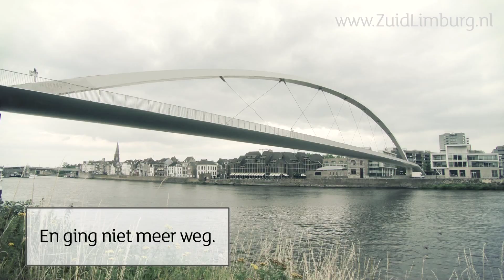zorgmanager Dick Nagelhout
ontdekte een geweldig trainparcours in zijn achtertuin